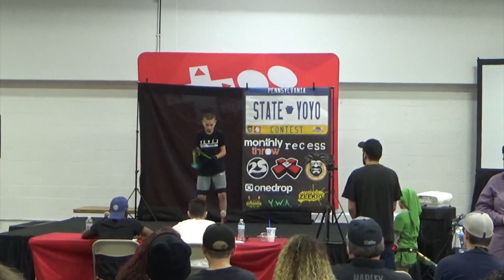The Misadventures Of The Video Game Wizzard Episode 255: TOO MANY VIDEOS P3 Epic Meet Up Of History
check out bad graft gaming